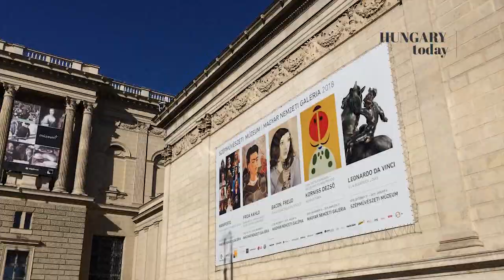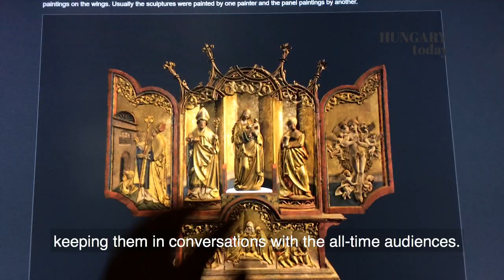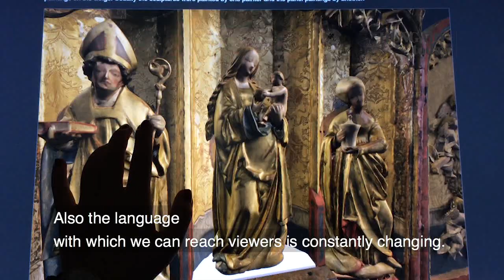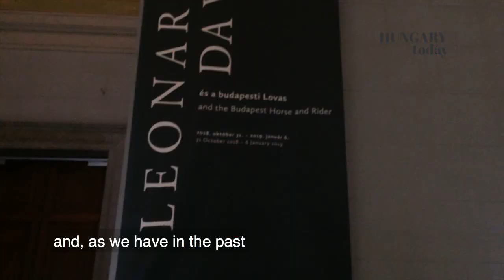Hungary Today Vlog | Museum of Fine Arts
Explore Budapest's Museum of Fine Arts - reopened after a three-year renovation - with Hungary Today!